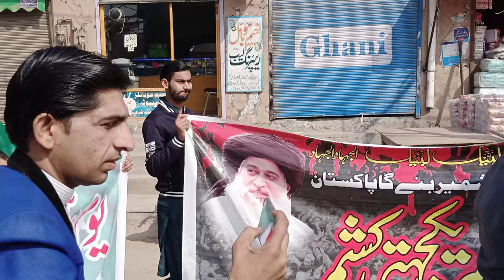Kashmir bnay ga pakistan |Jalal pur jattan|Gujrat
saadrizvi#khadimrizvi#TLP#threekelabayaik#pakistan#Allama#Hafiz#saad#rizvi#islam#muslims#tlp#gujrat#punjab#Na68#PP28#PP29#comming#saadrizvi#AKHR#SHR#Threekelabaikpakisatn
Allama Saad Hussain Rizvvi ki a.ad par u ka istakbal kiya gya or kabootroon ko azad kiya gya.Subhan Allah
Allama Hafiz saad Hussain Rizvi come in Gujrat and his followers welcome Gujrat in very excited way, everyone excited and happy and one man free Pigons and some of give food to people ...
Everyone happy and enjoy this happiness in different way
Allama Hafiz saad Rizvi sahib sahibzada Ameer ul Mujahidin come and join Tajdar E Khtm e Nabuwat conference in Gujrat at Dudra E sharqe and most excited welcome at Jalal pur jattan ...
Alama faooq ul Hassan and other Naat khawab arrived and everyone feel happy because Hafiz saad join this conference,,,
At first time Hafiz saad come in Gujrat as Leader Of TLP and people very happy and welcome at Gujrat in different places.